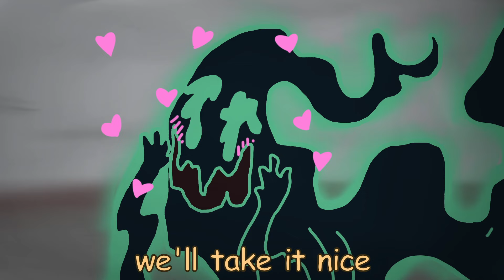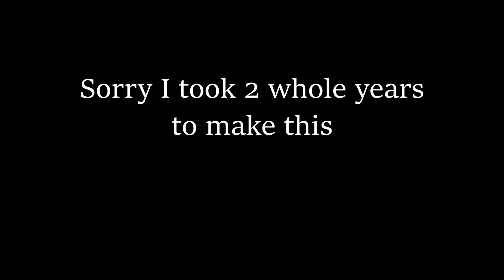Phasmophobia ANIMATED part 3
HARK! THE LONG AWAITED PHASMOPHOBIA ANIMATED SERIES HAS RETURNED. I have certainly taken my sweet time with this one and had a lot of personal issues and busy schedules that have taken away from working on this for so long, though I did try out a lot of new things with this video such as actual dynamic animations and greenscreen stuff and model making and I'm quite proud of how it turned out. Definitely the most work I've put into an animated episode yet. Thanks pals for watching and holding onto blind hope that I would return to release this one day. Keep holding onto that hope. It's a very healthy mindset.

Please don't mind that this is very dated footage I am but one man making but one animation. Drawn with mine own two hands. Now I get to play lethal company.

More cool art on these platforms!

Music featured: Bach Cello Suite by Schlatt and Ludwig's Music Emporium